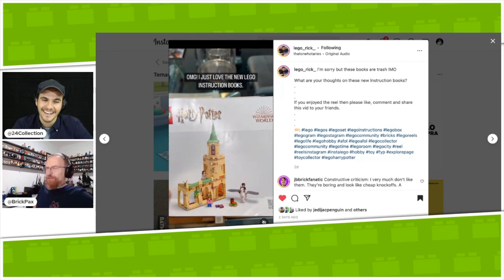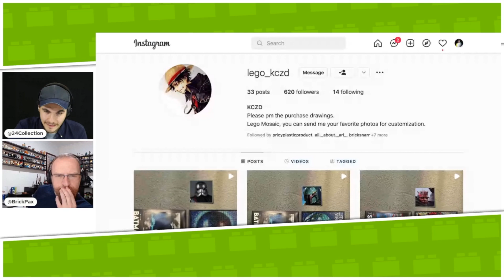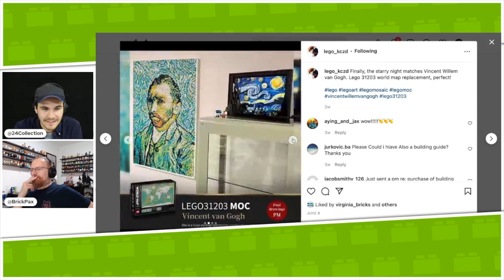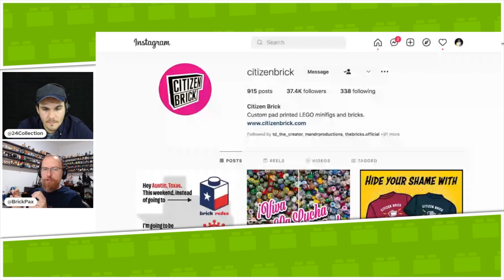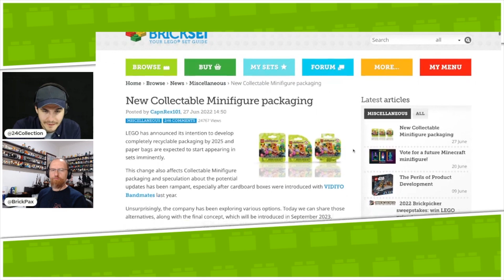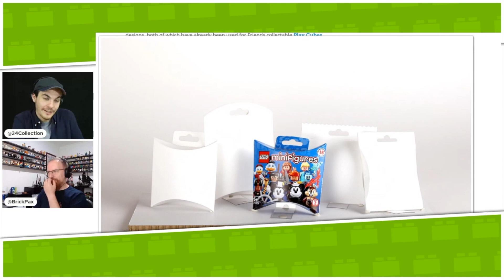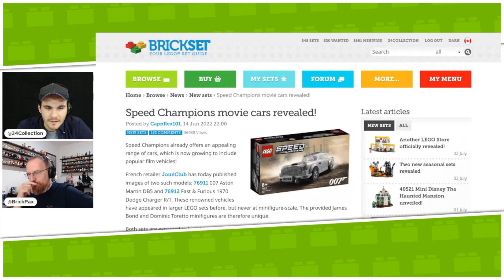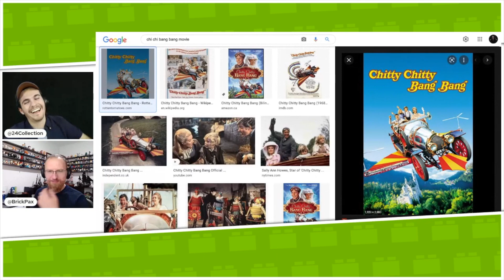¿¡No más sobres de minifiguras!? / LEGO 007 & Rápidos y Furiosos 📦 | Contando Piezas Podcast #92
En este episodio platicamos sobre los próximos cambios de las minifiguras, vemos construcciones alternativas de LEGO Art y analizamos los nuevos sets de 007 y Rápidos y Furiosos. ¿Qué opinan sobre el cambio de empaque para las minifiguras coleccionables?

¡Hasta el próximo domingo!